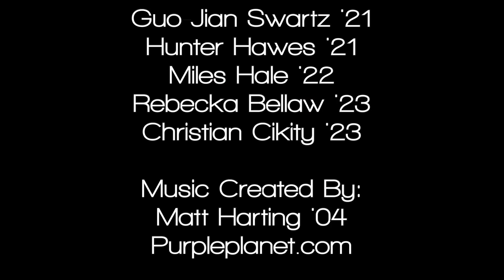TCC Front & Central Feb. 7th, 2020 (Show#6 / Season 8)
A Student Created Broadcast at Central High School...